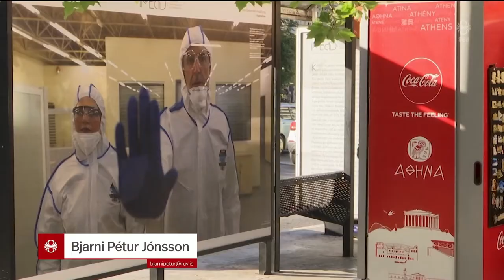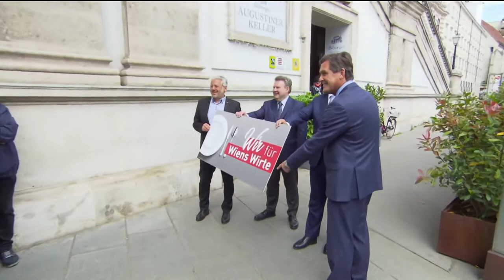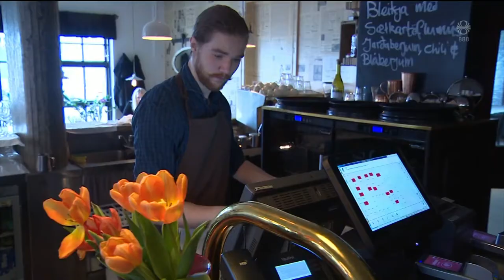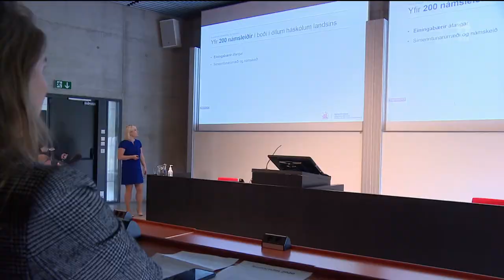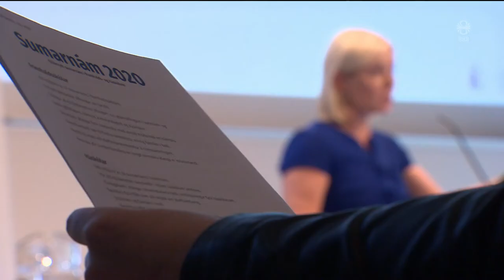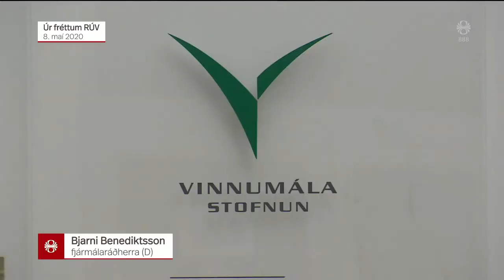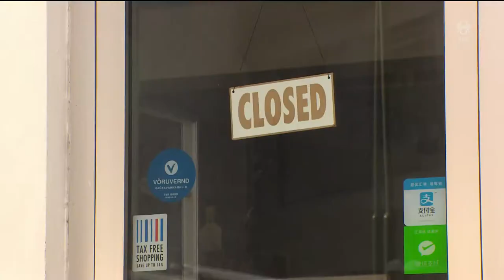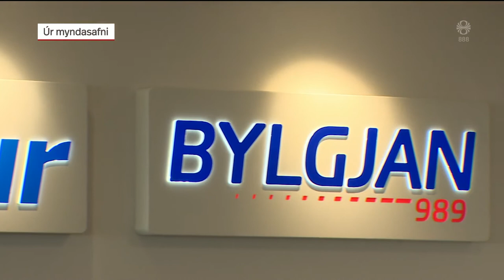Fréttir - 13. maí 2020